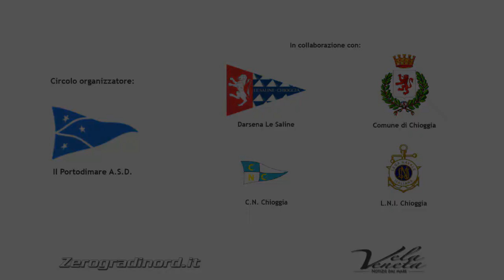Campionato Italiano Minialtura - Conferenza stampa di presentazione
Presso la Sala Consiliare del Comune di Chioggia.